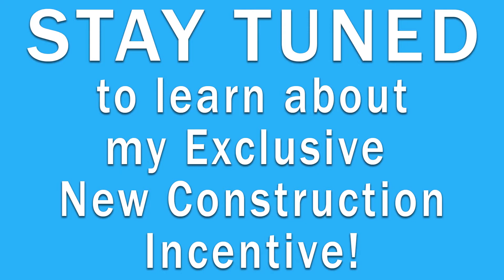Orange Blossom Ranch in Naples, Florida by Daniel Bussard with MVP Realty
To receive our Free Builder Brochure and Our Exclusive New Construction Credit of up to $5,000, or contact Daniel Bussard with MVP Realty directly.

Learn more about Orange Blossom Ranch in Naples, Florida. See examples of Orange Blossom Ranch in Naples, Florida, and learn more about what you can expect when you choose to make Orange Blossom Ranch in Naples, Florida your home!

Daniel Bussard with MVP Realty are your Orange Blossom Ranch in Naples, Florida New Home Construction experts, and are ready to help you "Live the Naples Lifestyle" at Orange Blossom Ranch in Naples, Florida. Receive an introduction to all of Orange Blossom Ranch in Naples, Florida homes, amenities, and upgrades. We will provide you with a list of all the current move-in ready homes and available lots!